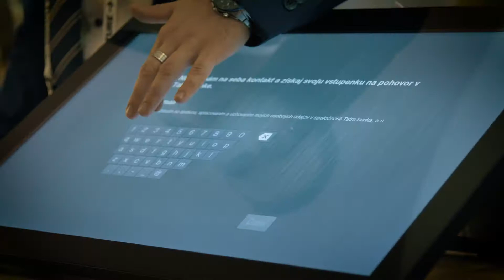FutureNow & Startup Awards 2017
The video captures Slovakia's flagship startup and technology event FutureNow Conference and its Startup Awards. In 2017, the seventh edition of the event welcomed over 1,000 attendees from around the CEE region and celebrated the best of Slovakia's innovation scene.

Since 2018, the Neulogy has joined forces with HubHub to further expand the event.